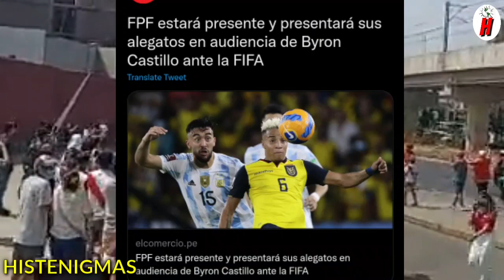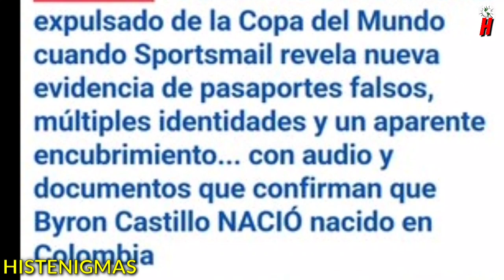¡ULTIMO MINUTO! FIFA LLAMÓ A LA SELECCIÓN PERUANA POR CASO BYRON CASTILLO Y CRECE LA ILUSION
Segun ultimas informaciones dr medios deportivos la FPF fue llamada por el ente del futbol mundial para que este presente este jueves por el caso Byron Castillo y saber su posicion y lo que se supo es que si estará presente para dar sus alegatos y ver si de alguna manera es beneficiada por dicho caso y poder ir al mundial de Qatar 2022.